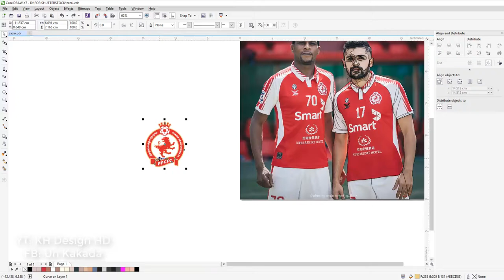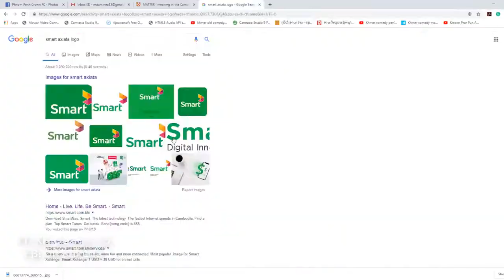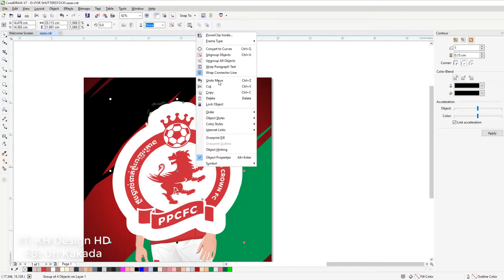Mustafa Zazai vector cartoon in Corel Draw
គំនូរតុក្កតាក្នុងកុំព្យូទ័រ Mustafa Zazai កីឡាកររបស់​ Phnom Penh Crown សញ្ជាតិអាហ្គានីស្ថាន។

Portrait vectorization of Mustafa Zazai, Afghanistani Midfielder of Phnom Penh Crown FC.

គូរដោយ Thou Veth